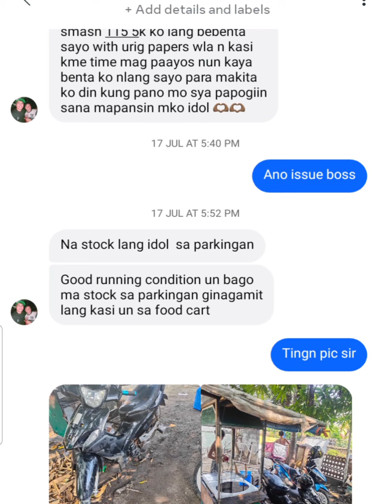Oplan balik alindog ng isa sa mga Ledendary Unberbone! Prajek Esmass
Ang bagong pa popogiin na motor, Meeeet Legendary Esmass Part 1